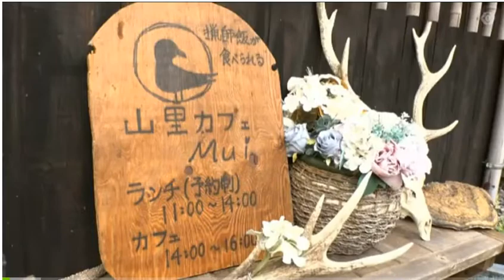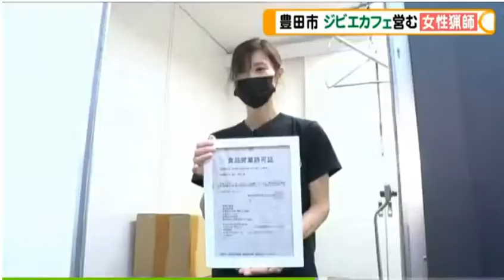命、無駄にしない…自ら駆除した野生動物を解体し調理 がんと闘いながら人気ジビエカフェ営む女性の願い 愛知県(動物愛誤)(農業損害)(製造車禍.人身被害)(アニマルホーダー)(トキソカラ症)(狂犬病)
豚コレラ農場、野良猫住みつき長靴にフン 農水省調査

岐阜県内の飼育施設としては６例目の豚（とん）コレラが発生した関市の養豚場について、農林水産省は、
衛生管理に問題があったとする調査結果を公表した。
農場内に野良猫がすみつき、豚舎脇の住居で暮らす作業員が適切に靴や服を替えていないなどの実態が、
同省の疫学調査チームによって確認されたという。

岐阜県内での豚コレラ発生を受け、この養豚場は１０月半ば以降、同県の家畜保健衛生所の現地確認を週１回程度受けていたが、
「問題なし」や最高レベルの評価を受けていた。

同省によると、病原体の侵入を防ぐために厳格な衛生管理が必要な区域内に、１０匹前後の野良猫がすみつき、豚舎内でも猫を確認。
猫に食べられたとみられる子豚の痕跡などを見つけた。

また、区域内に外国人技能実習生の住居があり、農場外にも出かけていたが、区域内で専用の服や靴を着用していないケースがあった。
他の作業者もフンがついたままの長靴を豚舎で使うことがあったという。

岐阜県は、繁殖用や出荷用の豚計８０８３頭の殺処分や埋却など国の指針で定める「防疫措置」を終えた。
１７日経過後の１月１５日午前０時までは半径１０キロ圏の搬出制限が、
２８日経過後の同２６日午前０時までは半径３キロ圏の移動制限が、それぞれ維持される。

動物愛誤
概要

動物衛生研究部門 豚コレラ
豚コレラ
疫学
世界における豚コレラは、アジア、ヨーロッパ、中南米の各地域で発生がみられ、2004年以降の発生は韓国、中国、台湾、韓国、インド、インドネシア、マレーシア、ネパール、フィリピン、タイ、ベトナム(以上アジア)、ボスニア・ヘルツェゴビナ、ブルガリア、マケドニア、ルーマニア、セルビア・モンテネグロ、スロバキア(以上ヨーロッパ)、ブラジル、ベネズエラ、キューバ、ホンジュラス、ニカラグア、ペルー(以上中南米)、そしてアフリカのマダガスカルで報告されている(図1)。わが国においては豚や豚肉等の輸入を認めている国、いわゆる豚や豚肉等に関する第3清浄国(豚コレラ、口蹄疫、牛疫についての清浄国あるいは地域)が定められており、2005年11月現在で32ヶ地域国である。中でもベルギー、フランス、メキシコについては地域を限定してそこからの輸入を認めており、韓国の済州島も清浄地域であった。しかし、2004年11月に済州島において豚コレラウイルス抗体が検出され、しかも豚コレラウイルス(韓国政府の見解では韓国本島で使用のワクチンウイルス)も分離されたために2006年2月現在も当該島からの輸入を一時的に停止している。

わが国では、豚コレラは明治21年(1888年)にアメリカ合衆国から北海道真駒内に輸入された豚において発生した事例が最初とされる。以来、平成4年(1992年)の熊本県での最終発生まで100余年間悩まされることとなった(表1及び図2)。そのアメリカ合衆国では1,000頭は発生がみられる段階にもかかわらず1965年から精力的に撲滅計画が進められ、1976年に豚コレラの撲滅を達成している。豚コレラの伝播は一見健康にみえる感染豚の導入によることが多く、繁殖農場が汚染されると急速に拡大する。感染は感染豚自身の移動の他、ウイルスに汚染された車両や物品、または人の移動による。撲滅前のアメリカ合衆国ではウイルス汚染された食品残さを介した発生が汚染拡大の主な原因とされている。豚の生体、豚肉やその加工品など食品、精子や受精卵、そして食品残さは流通によって遠隔地まで移送されることから、時として国境をも越え、豚コレラ清浄国に脅威をもたらすこととなる。一方、近距離の汚染拡大には人以外にも犬や猫などのペット、鳥類、ネズミ類による生き物による機械的伝播によることもある。野生いのししや野生豚(ヨーロッパでは狩猟のために豚を放獣したり、逃げ出して野生化した豚がいる)で感染環が維持される場合もあり、1993年ドイツではその対策に経口生ワクチン接種、いわゆるベイトワクチネーションを実施した経緯がある。いずれにしても防疫には感染環を断ち切ることが重要であるものの、多くの発生において4割程度は感染源や感染経路が特定されず、また、野生動物でのウイルス防除が問題となっている。
また、牛の病原体である牛ウイルス性下痢(BVD)ウイルスは豚にも感染し抗体を生じさせうる(図3)。豚コレラ清浄国であるオーストラリア、アイルランド、英国、デンマークといった国々でもBVDウイルス抗体は1.6～43.5%の豚で検出されている。牛で使用された器具器材、牛舎に出入りした人との接触、ホエー(乳清)や生乳の豚への給与、BVD生ワクチン接種後の牛との接触等BVDウイルスとの直接あるいは間接感染が指摘されている。今後、わが国でもBVDウイルス感染豚の存在が顕著となってくることから、抗体検査だけといった単一検査に基づく診断をしないよう注意が必要である。